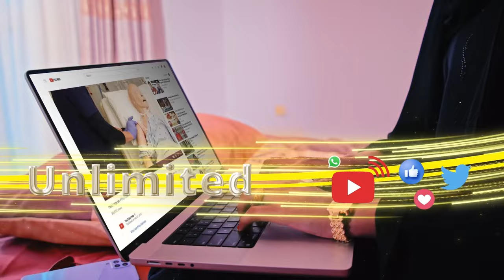"Wadanku Nin qori sita uma baahna dalku waxa uu rabaa nin waxbartey oo "shacabka Hargeysa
"Wadanku Nin qori sita uma baahna dalku waxa uu rabaa nin waxbartey oo ka samatabixin kara xaalka wadanku ku sugan yahay"shacabka Hargeysa